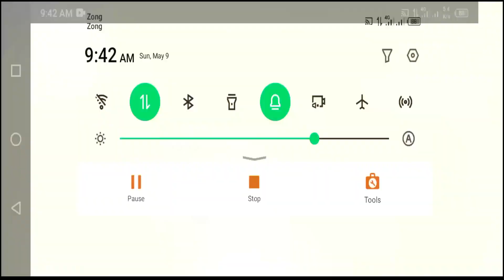First Time Playing Livik On Mobile | FGZ PUBG Mobile Gameplay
Hey guy's today in this video i will going to show you First Time Playing Livik On Mobile | FGZ PUBG Mobile Solo vs Squad Gameplay.

So stay with me during the whole video and do not forget to mention your kind reviews/ comments in the comment section.

PUBG Mobile Lite HASH TAGS
PUBG Mobile Top Countries
1. Indonesia
2. Brazil
3. Pakistan
4. India
5. Singapore
6. Thailand

All spite of this if someone has any problem, kindly Comments me on:

INTRODUCTION
PUBG Mobile is a mobile game where players enter a battlefield where there is only one winner - the last man standing. Grab weapons to do others in and supplies to bolster your chances of survival. Eventually, players are forced into a shrinking play zone to engage each other in a tactical and diverse environment.
Here, you'll join a group of up to 100 players’ battle to the end of their lives on an enormous island full of weapons and vehicles. Only one player will make it off of this island alive.
PUBG MOBILE delivers the most intense free-to-play multiplayer action on mobile. Drop in, gear up, and compete. Survive epic 100-player classic battles, payload mode and fast-paced 4v4 team deathmatch and zombie modes. Survival is key and the last one standing wins.

pubg mobile
pubg mobile gameplay
pubg mobile pubg mobile live
1 vs 4
pubg tiktok